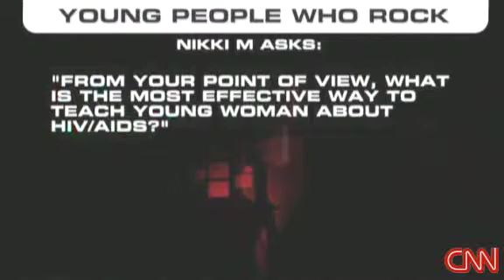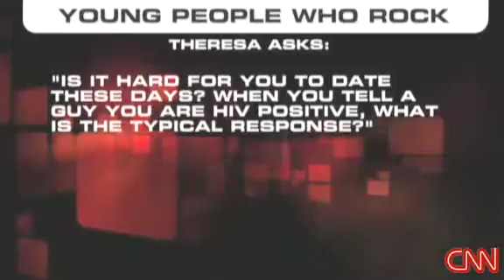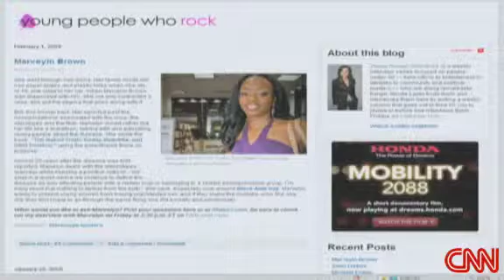Health335-45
HIV Positive Susceptibility